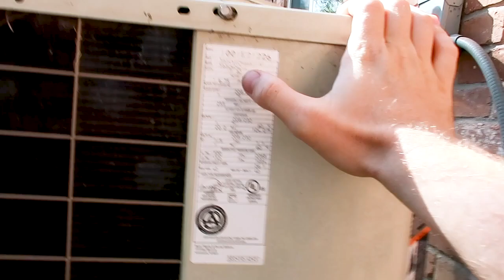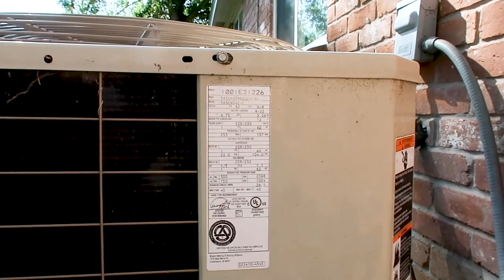Home Investigator: Episode 5 Part 1 - The Houston Home Inspector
This week we're bringing you the first part of Episode 5 of our Home Investigator series. For the first part of episode 5 we go over some HVAC finds we found in this flip home. The topic for this week's Chris talk is marketing strategies! Let us know if you have a specific topic you'd like us to go over. Let's go check it out!

A-ActionHouston.com
HoustonTexasHomeInspection.com